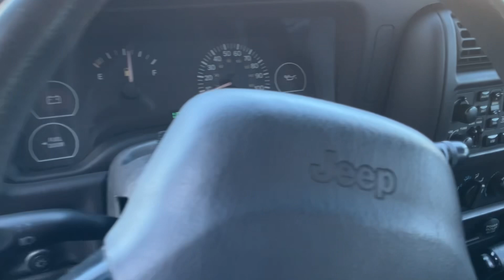2000 Jeep Cherokee SE 4X4